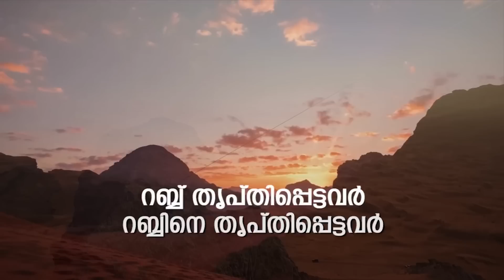#8 അബൂ ഉബൈദ ആമിർ ബിൻ ജറാഹ് | അസ്സ്വഹാബ വീഡിയോ സീരീസ് | Wisdom Students